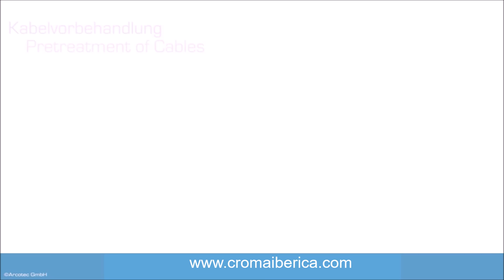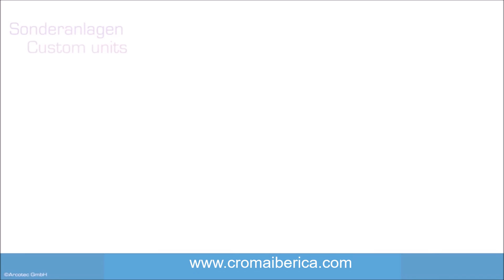Video corporativo de tratamiento de corona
Los tratadores corona disponibles en Croma Ibérica suelen ser de alta frecuencia. Normalmente un tratador de corona de alta frecuencia completo está formado por un generador, el transformador de alta tensión y la estación de tratamiento.

Los generadores de los tratadores de corona aquí disponibles son de la técnica de los semiconductores, los cuales poseen múltiples ventajas frente a los equipos de tubos: el rendimiento de los tratamientos de corona está mejorado junto a una potencia suministrada claramente más grande, menor radiación parasitaria y mayor fiabilidad. Para conseguir un plasma de alta tensión uniforme se genera impulsos de alta frecuencia (normalmente entre 25 – 50 kHz), de ahí el nombre de tratadores de corona de alta frecuencia.

Referente a las estaciones de tratamiento disponemos de diferentes modelos para su adaptación a los sustratos de nuestros clientes. En el momento de seleccionar el más conveniente es importante considerar la aplicación, la guía, el tipo de maquinaria con la que se ejecuta la impresión del objeto, la velocidad, tratado corona por una u ambas superficies, si el sustrato es conductivo, etc.